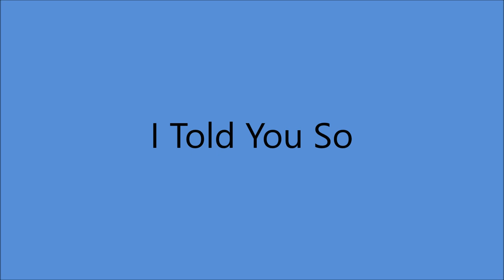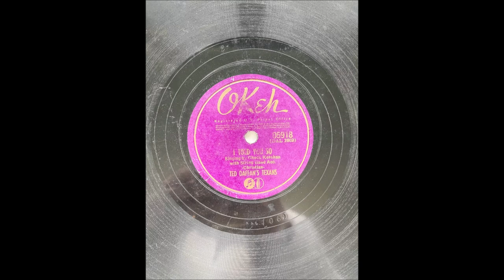Early Ted Daffan's Texans - I Told You So [1940].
1st. Studio Recording Session

[Written by  Ted Daffan]

Issued on Okeh 05918 B

Burrus Sawmill Studio, Saginaw, TX  –
Ted Daffan [el steel gt], Buddy Buller [el tenor gt/leader],
Chuck Keeshan [gt/vcl solo - starts at 0:21], Elmer Christian [string bass],
 Ralph Smith [piano], Harry Sorensen [accordion]
 Producer: Arthur Edward “Uncle Art” Satherley.

TED DAFFAN
Born Theron Eugene Daffan in Beauregard Parish, Louisiana
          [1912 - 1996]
aka  "Frankie Brown"
Recorded 1940 to 1955
Active 1930's to 1960's
Wrote Famous Country Songs :
'Born To Lose  [Sold ONE MILLION Copies - Gold Disc]
Truck Driver's Blues
I'm A Fool To Care
1970 - Charter Member of Nashville Songwriter's Hall Of Fame
1994 - Western Swing Society  Hall Of Fame